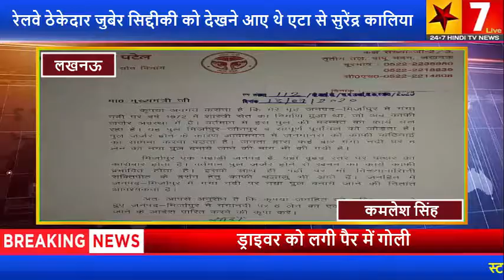एटा के जिला पंचायत सदस्य सुरेंद्र कालिया पर जानलेवा हमला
नमस्कार दोस्तों
आप देख रहे हैं सेवन सेवेन टीवी न्यूज़
 खबर है राजधानी लखनऊ की
 राजधानी लखनऊ में सरेआम फायरिंग। लखनऊ से ब्रेकिंग न्यूज़ माफियाओं में सरकार का डर नहीं है मुख्यमंत्री ने कहा है माफियाओं की लिस्ट बनाई जाए

हमले में जिला पंचायत सदस्य का ड्राइवर हुआ घायल

ड्राइवर को लगी पैर में गोली।

अस्पताल में भर्ती।

रेलवे ठेकेदार जुबेर सिद्दीकी को देखने आए थे एटा से सुरेंद्र कालिया

पैदल आए बदमाशों ने दिया वारदात को अंजाम।

आलमबाग थाना क्षेत्र में अजंता हॉस्पिटल के सामने मारी गई गोली।
 कमलेश सिंह की रिपोर्ट